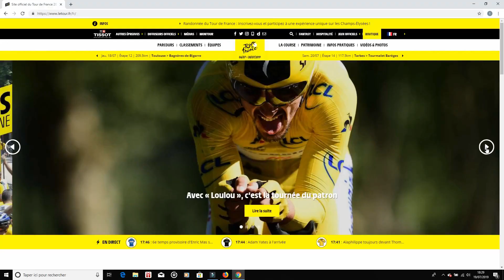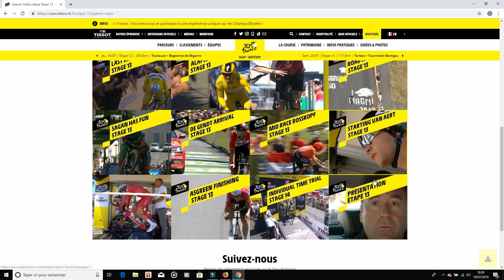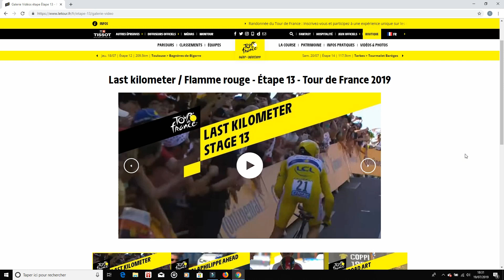Julian Alaphilippe Remporte l'étape 13 - Tour de France 2019 // Contre la montre